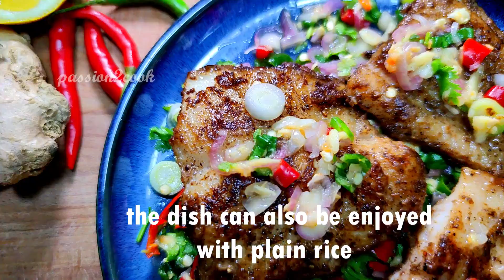White fish with chili sauce | fried fish with chili sauce | Thai fish recipe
White fish with chili sauce, this pan fried fish has a spicy sauce made with lots of hot chili, shallots and garlic.This Thai inspired recipe is easy to make. The sauce is simple its just hot chilies , fish sauce and few other flavouring ingredients.This goes very well with steamed rice or can have it as such, serves as an appetizer.
Ingredients:
White fish fillet - cut to 3 medium pieces (can use any fish that you normaly fry sea bass, tilapia or other perch type fish)
salt
pepper powder
red Thai chili-8 (can increase or decrease the quntity according to your spice preference)
Shallots - 10-12
Garlic - 2
Ginger- 1 big piece
fish sauce - 2 -3 tsp
lime juice - 1/2 lemon
coriander leaves
Spring onions

________________________________________________________ Passion2Cook